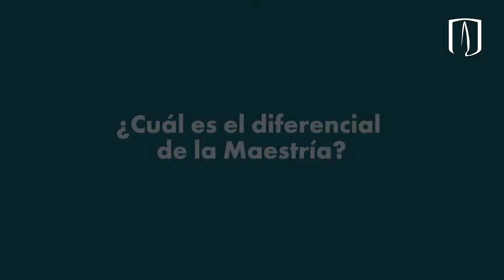Maestría en Ingeniería Civil con Énfasis en Manejo de Recursos Hídricos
El Prof. Juan Guillermo Saldarriaga comparte sus razones por las cuales estudiar la Maestría en Ingeniería Civil con Énfasis en Manejo de Recursos Hídricos e hidroinformática en la Universidad de los Andes.